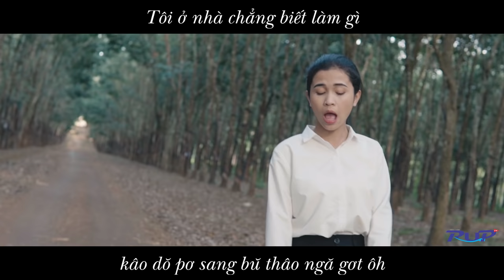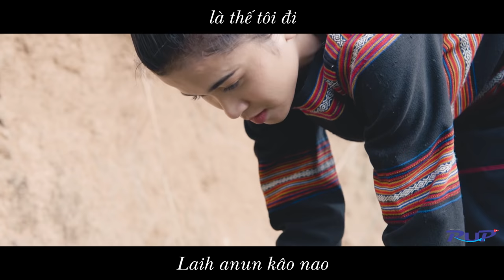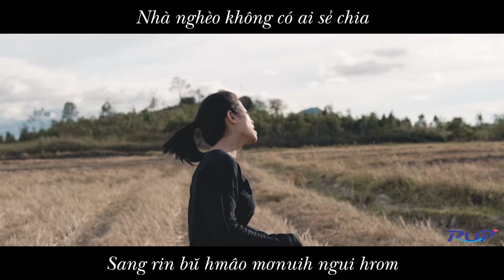MV | Sang Bun Rin Tơnap - Cuộc sống nghèo khổ | Sukơ Kpă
MV | Sang Rin Tơnap - Cuộc sống nghèo khó  | Sukơ Kpă |
Sáng tác : Ksor Ghi
Thể hiện : Kpă Sukơ
Quay phim : Siu Rup - Surơ
Sản xuất : RUPtv
Xin cảm ơn tất cả nhà đã luôn ủng hộ RUPtv
© Bản quyền thuộc về RUPtv
© Copyright by RUPtv Channel ☞ Do not Reup